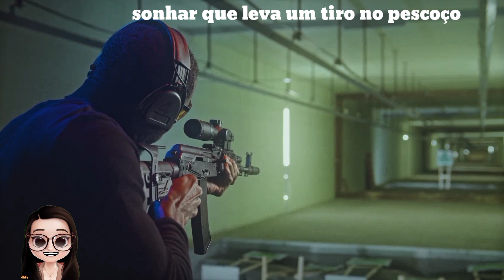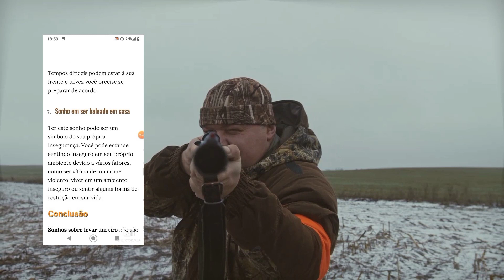Sonhar Com Tiro por quais razão você tem esse sonho ? Significado Da Psicologia HD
Sonhar que leva um tiro qual o significado e interpretação razão pela qual você tem esse sonho
1:12 com medo de se atacado por um pistoleiro
2:00 Você está lutando pela sobrevivência
2:55 Um trauma passado
3:28 alguém querendo fazer mal para você

4:00 o fim de uma, luta
4:55 sonhar em ser atingido por uma flecha
5:33:Sonhar em ser baleado com uma arma
6:10 Sonhar que foi baleado na guerra
6:35 Sonhar com tiro no pescoço
7:00 sonhar em ser baleado e morrer
7:30 sonhar que foi baleado em um tiroteio
7:50 Sonhar em ser baleado em casa
8:00 Conclusão